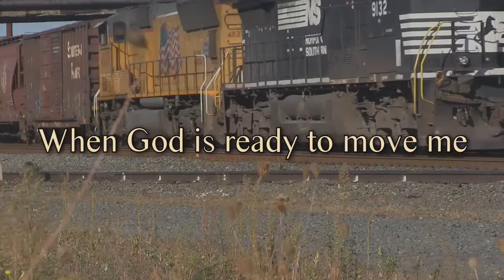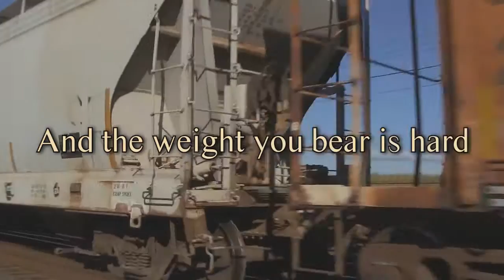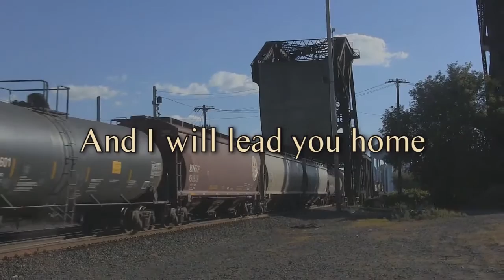Brothers McClurg - "Move Us On" from the album "Home" lyric video